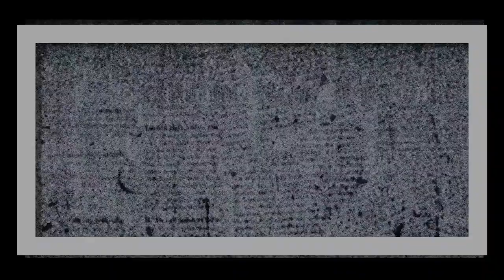APX BRT V G BB CD